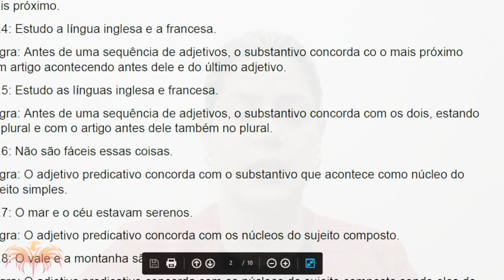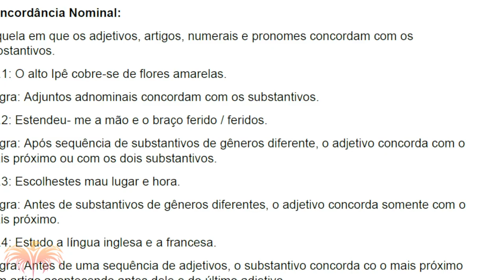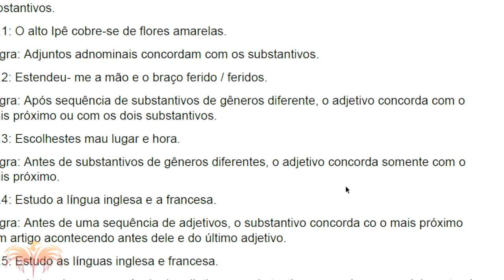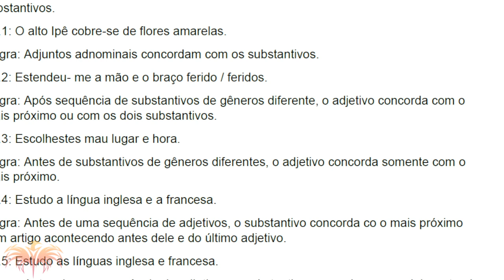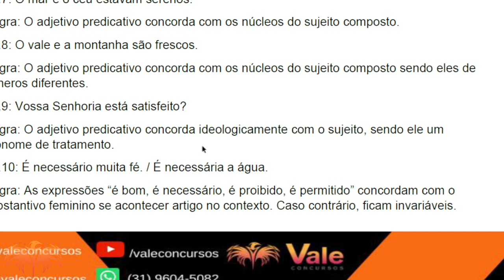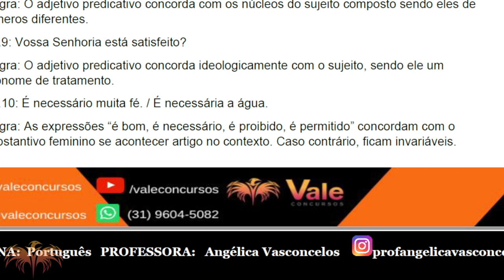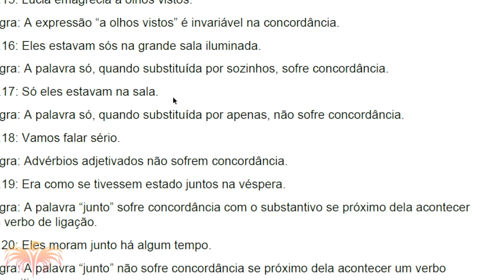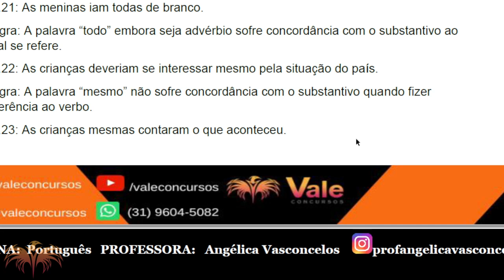Português para PPMG focado na Banca SELECON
Quer ser APROVADO na Polícia Penal de Minas Gerais?

💀Curso de questões para  Polícia Penal de Minas Gerais

 Fale conosco pela Central de Atendimento:
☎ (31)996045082